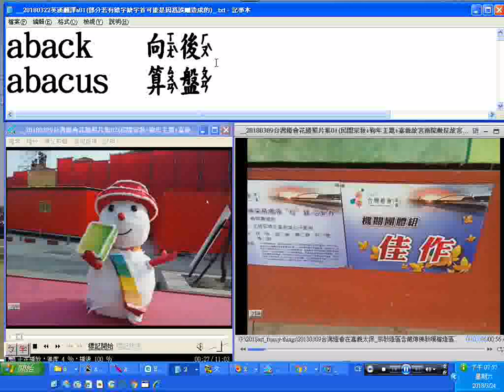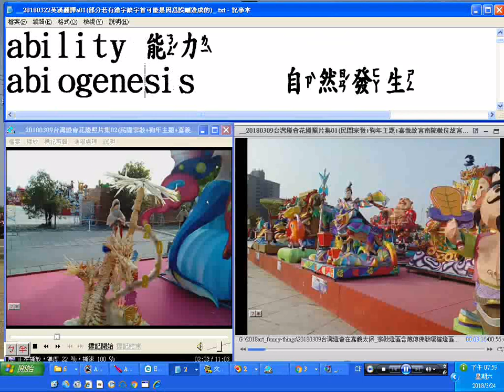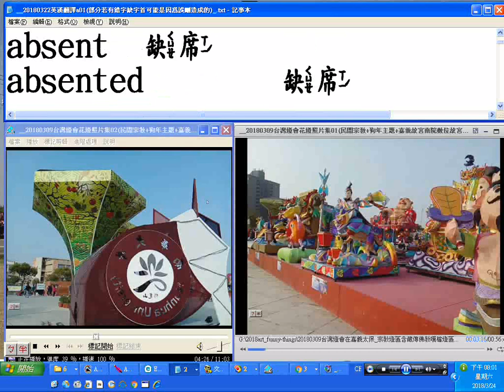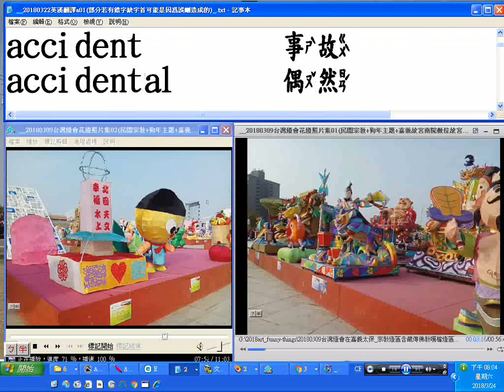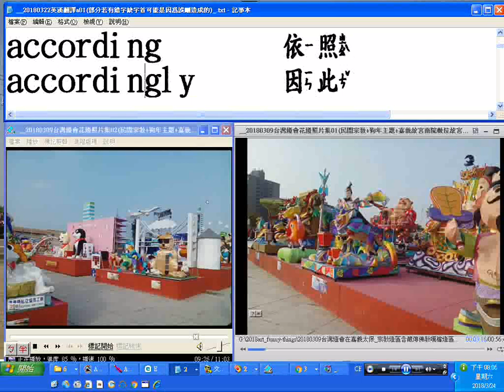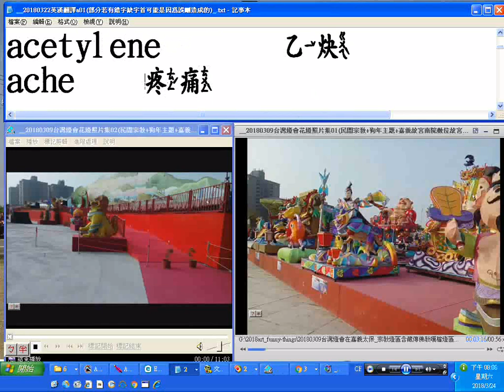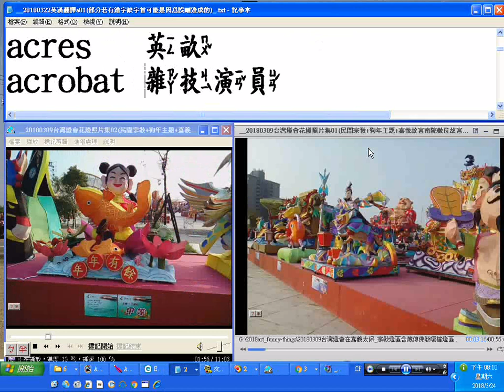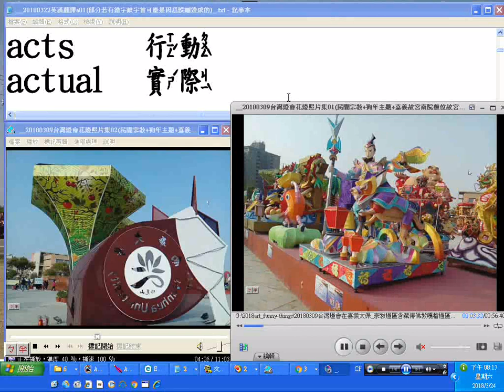20180324佛學英文附加中譯聽力練習 20180309台灣燈會花燈照片集02 讀唸過程大部份慢一行顯示是唸完後才顯示 aberrant漏掉字首a及其發音